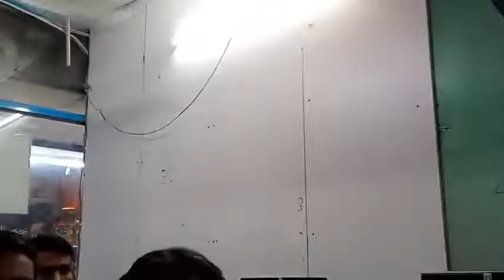Happy Morning Afternoon Evening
Why Happy Morning, Happy Afternoon, Happy Evening, Irrespective of inspite of what ever the situation is my happiness is going to be constant.